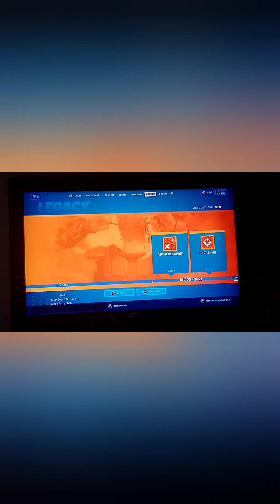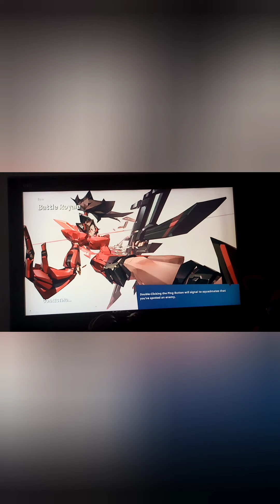First look at session 6 of fortnite